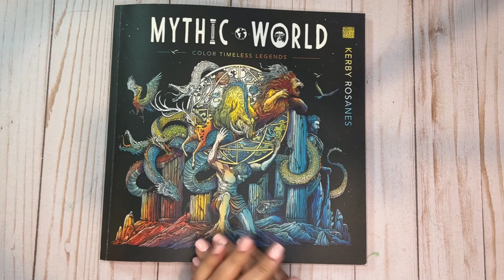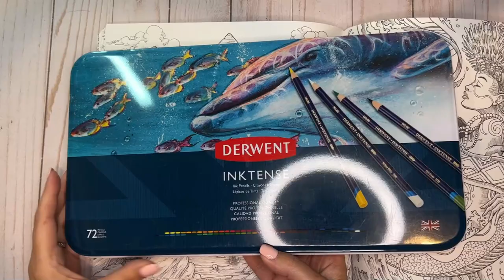Mythic World | Sphynx | Inktense, Neo II's and Prismacolors | Adult Coloring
In today's video I am coloring this Sphynx page from Mythic World.  I have listed the colors and supplies below.

Neocolor II's:
Sky Blue, Pink and Apricot

Inktense:
Cad. Yellow, Sicilian Yellow, Mustard, Amber, Tan, Saddle Brown and Oak

Prismacolors:
Cream PC914
Salmon Pink PC1001
Blush Pink PC928
Raspberry PC1030
Blue Violet Lake PC1079
10% French Grey PC1068
Peach Beige PC1085
Putty Beige PC1083
Sandbar Brown PC1094
Light Umber PC941
Sepia PC948
White PC938

Colorless Blender

Tombow water brush pens:

Tooli-Art pen #23 Desert Sunrise (from the Earth and Skin set):

Stickles in Rose Gold (Could substitute another color or use glitter gel pen, or whatever you like!):